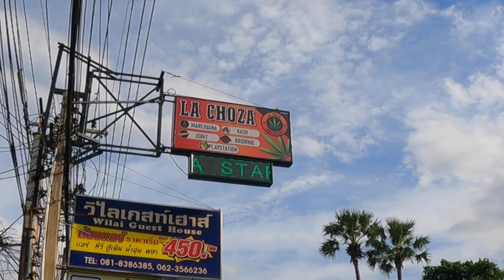JOMTIEN BEACH. We take a nice relaxing walk from the hotel. THAILAND VLOG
This is a walk and talk video that we thought we would do going to Jomtien.
We don't often do a video like this but to be honest, we really enjoyed it so we may have to do a few more of these in the future.

1st time for us in Jomtien and we actually really enjoyed it. I think when we went to the main Pattaya city for New Year we saw the bad side of Pattaya and we were not really keen to go back. I mean to be honest if it wasn't for Kelli and Martin opening up a place there we wouldn't have actually went back.

So end thoughts is that we would recommend Jomtien as a place to visit while in Thailand. There is something for everyone, and don't forget to pop into Malee's bar on Soi 7 while you're there.

Lots of Love!!! S&JP xx

If you enjoy our videos and would like to buy us a coffee that would be much appreciated!

It's a click to you but the world to us. Thanks again, Take care and be safe!

Videos created with current Setup
2x GoPro Hero 9s in 2.7k with media mod microphone
Macbook Pro